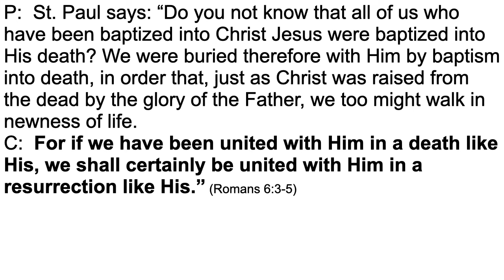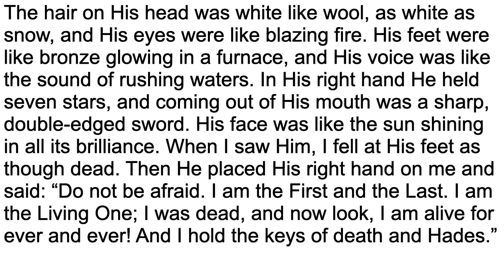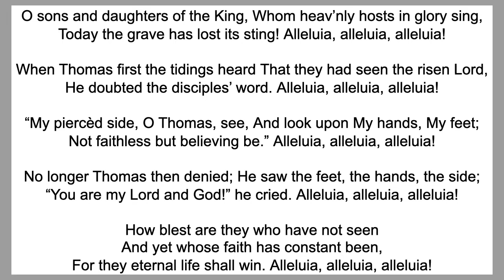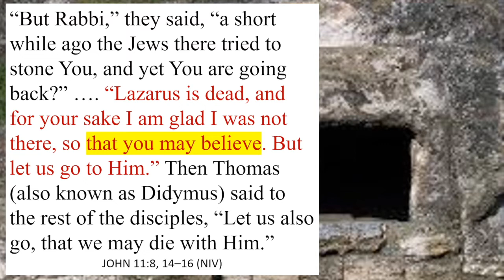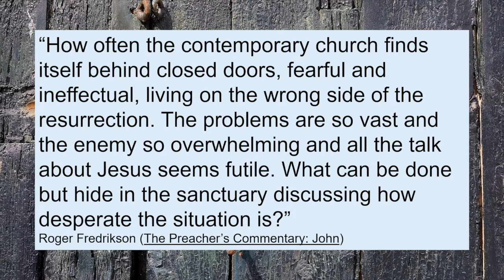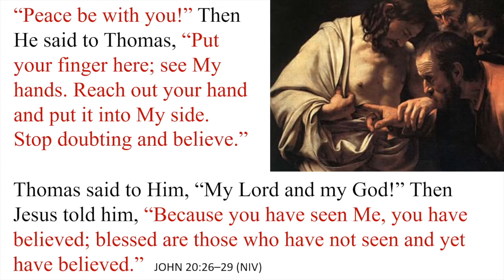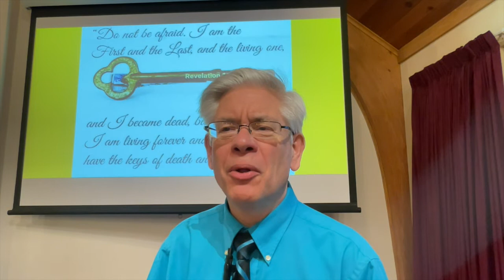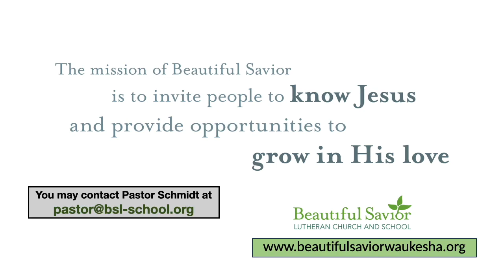April 24, 2022 Online Worship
The Apostle Thomas has the nickname "Doubting Thomas." Maybe "Honest Thomas" would be better as he comes to Jesus as he is. And Jesus comes to him as He is, just as He does for us: A limitless God.